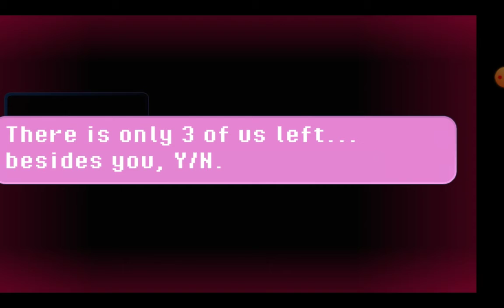Sneak peek of what's to come | Chaos Controlled: Corruption | FNF × CC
After the events of Deathtrousle, Y/N grew concerned for the safety of the Realm of Sanctuary, so they go to investigate, hoping there are still survivors, and with hope that maybe Papyrus made it.

Credits!

Characters used:
Y/N (my design) - Whoever created the concept of a Y/N (You)
Papyrus - Toby Fox (Undertale)
Jay - saki_ saki_ (OC)